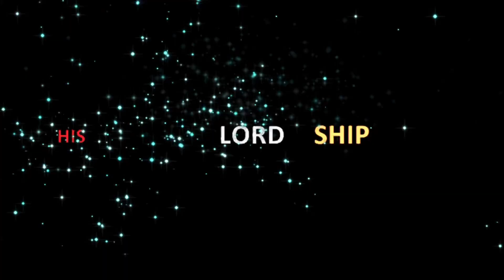NatureBoy (3Dog) completely insane. But pretending to be acting.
Not very convincing.